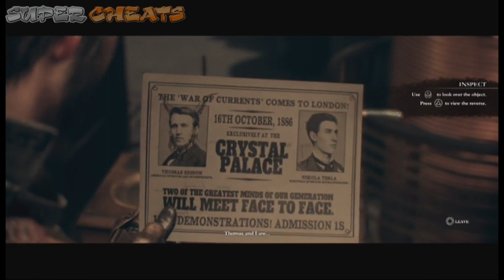C 02 - The Order 1886 Guide Video